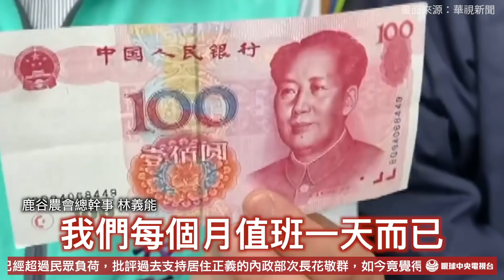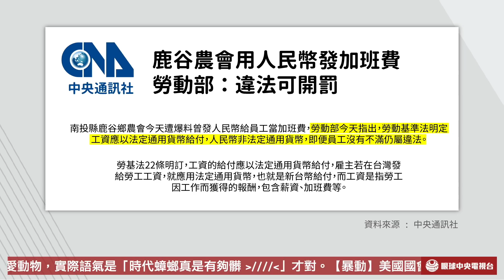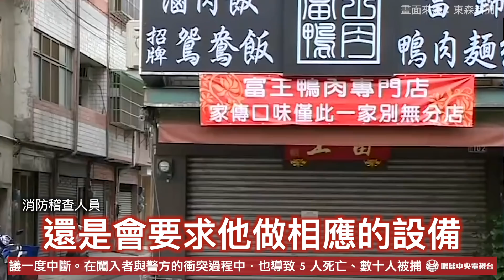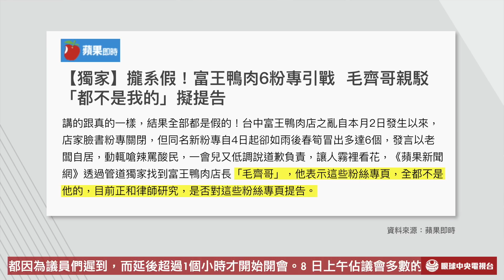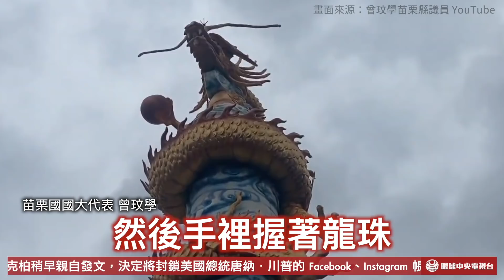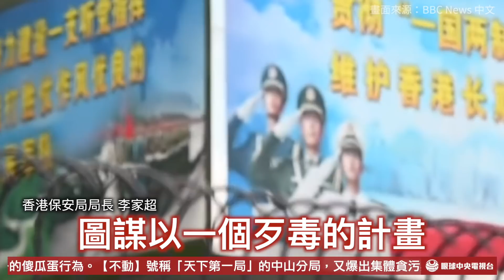【央視一分鐘】富毛鴨肉店長擬告6假粉專 苗栗砸471萬蓋「金龍鎮煞」減少車禍｜眼球中央電視台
【春節新品歡迎選購，一同壯大官媒】

• 新聞台狂抄富王鴨肉假粉專 毛齊哥喊告
• 「松阪」豬非地名 蘇貞昌、柯文哲都不知
• 減少車禍 議員揭苗栗砸四百萬造金龍鎮煞
• 巧合嗎？新竹縣跨年 議員包辦頭獎二獎